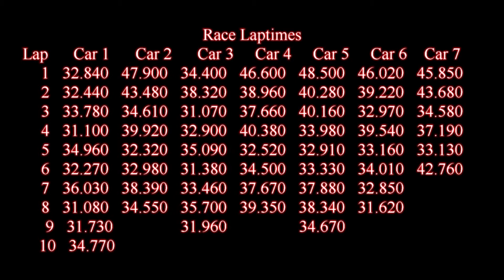Race 1 Stadium B main Valley Hobby points series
Open engine 2wd stadium trucks
Valley Hobby 6 race Points series
Race 1- 8 minute A main
Recorded 4/9/16 Valley Hobby RC Park Prescott Valley AZ
CHECK OUT THE PLAY LIST SECTION ON MY CHANNEL FOR MORE